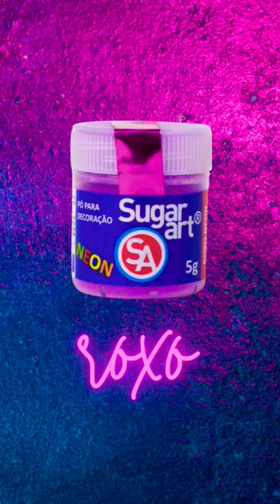BRILHE na LUZ NEGRA com as 6 CORES NEON de corantes em PÓ PARA DECORAÇÃO da SugarArt | BarraDoce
Faça seus doces de Halloween BRILHAREM NO ESCURO com os CORSNTES EM PÓ PARA DECORAÇÃO da @SugarArt .

Em 6 CORES INCRÍVEIS para que você possa brincar com a finalização da decoração de doces para que eles fiquem ainda mais vibrantes na sua festa!

Este corantes em pó para decoração da SugarArt são destinados para finalizar a decoração.

Imagina só um bolo incrível tipo CARTOON CAKE com detalhes feitos com os corantes em pó NEON?

E os brigadeiros que podem ganhar um pouco de luz com pó misturado nos granulados e miçangas ou carimbados com um pouco do corante?
Fica SIMPLESMENTE DEMAIS!

AQUI na loja BarraDoce você encontra os CORANTE EM PÓ PARA DECORAÇÃO NEON e também os GLITTERS da SugarArt perfeitos para decorar os seus doces!

BARRADOCE
TUDO PARA CONFEITEIROS AMADORES & PROFISSIONAIS

CONTE PARA A GENTE!
Gostou do vídeo? CURTA! 👍
Sabe alguém que vai amar esse vídeo? COMPARTILHE! 💌
ESCREVA para nós nos COMENTÁRIOS o que você gostou deste vídeo e aproveite para nos dizer o que você quer que a gente mostre aqui no canal!

A BarraDoce é uma loja de artigos para confeitaria com uma linha completa de produtos, desde utensílios a ingredientes.

🔸LOJA FÍSICA
Av. dos Eucaliptos, 305 - Moema - São Paulo/SP (Estação Eucaliptos do Metrô)
Segunda - Sexta | 9:00 às 18:00
Sábado | 9:30 às 13:30